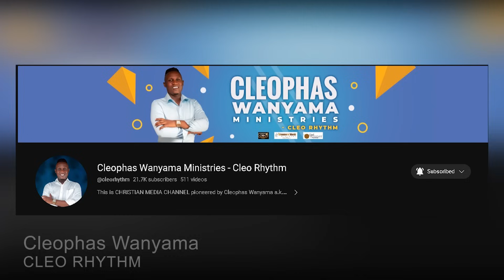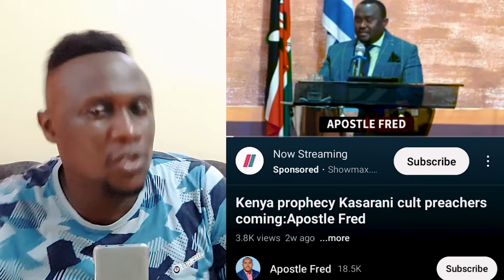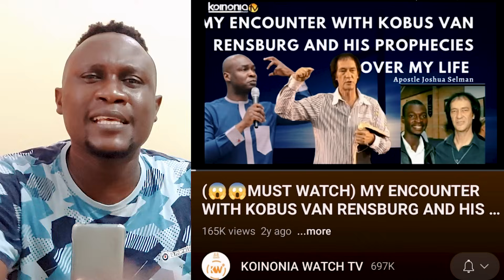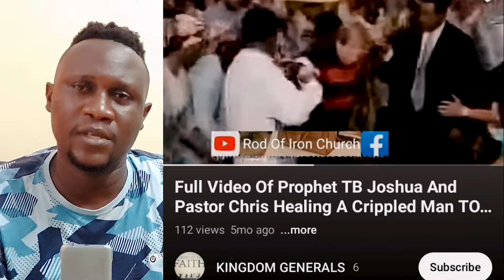WHY KENYAN PASTORS BOYCOTTED PASTOR EVELYN JOSHUA KASARANI CRUSADE | Cleophas Wanyama Ministries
Account name: Cleophas Wanyama
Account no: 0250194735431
Swift code: EQBLKENA
Branch: Moi Avenue.
Mombasa, Kenya.

Western Union, MoneyGram, Ria: Cleophas Oscar Wanyama
Mombasa, Kenya.

Mombasa, Kenya.